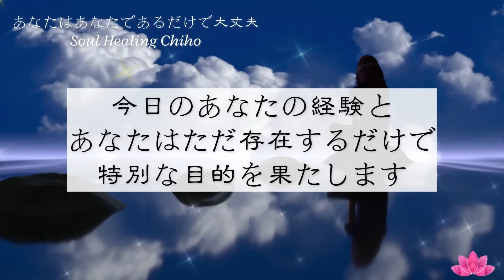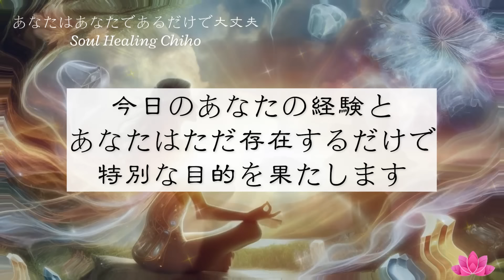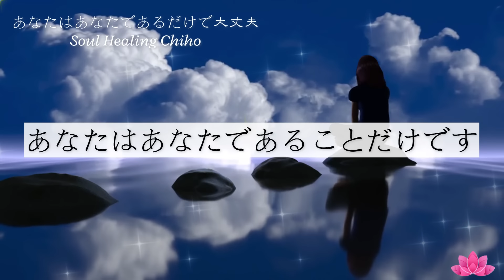【瞑想＋アファ】あなたはあなたであるだけで大丈夫｜自分を再認識し感じる｜誘導瞑想・アファメーション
【誘導瞑想】あなたはあなたであるだけで大丈夫
　　　　　　自分を感じる

この瞑想＋アファメーションで自分を再認識し感じ、
力を抜き前向きに進んでいきます。
この瞑想＋アファメーションを繰り返すことで潜在意識がこれらの言葉を真実に導いてくれます。

このチャンネルの掲載する一切の著作物に関し、無断で複製・転載・使用することを禁止します。